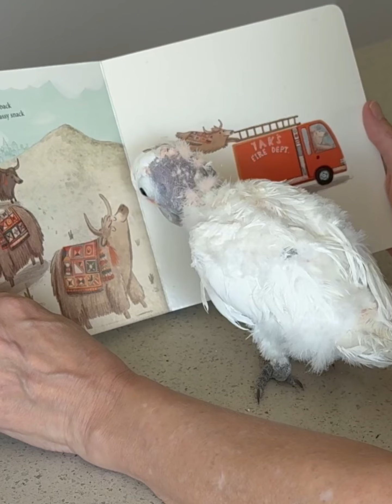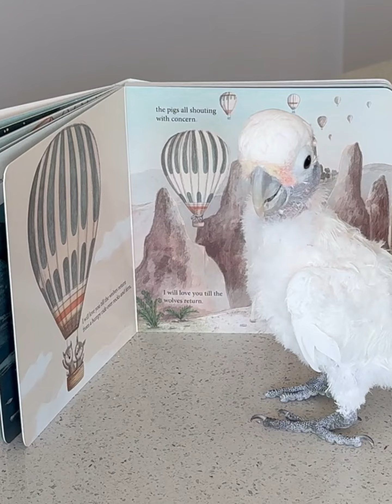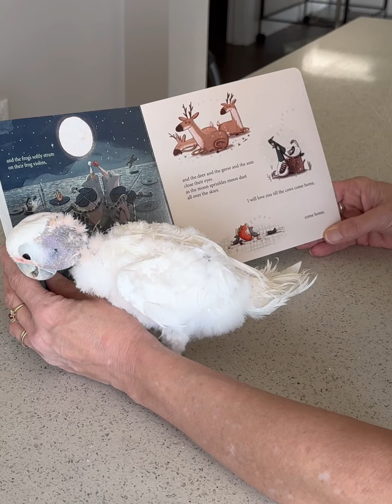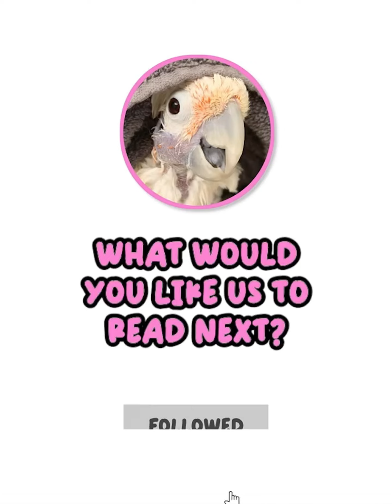Amazon Parrot Crashes Jealous Cockatoo Fun ~ Oh No Cookie ~ Drama 🦜🎭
Cookie came strolling out while Coco my cockatoo, was getting my undivided attention.  Of course Coco was having none of that!  The action starts at about 1 and a half minutes in.  Do you think Cookie really wanted to be there? 😂 Poor Cookie!

Proceeds go to help support our cute rescue parrots.  These are items we use and recommend for your flock!

Follow all of these so our flock can take over the internet!
Lucky Lou and Coco Too is a channel dedicated to our rescue and rehomed parrots.  All of them belong to me (Danita).  Coco is undoubtably the star of the page, but all the others are just as special.
Coco has been featured on The Dodo twice and numerous other pet publications.  She is famous for her dancing!  Coco has had many viral dancing videos seen by millions.
Coco came to me with her best friend Lucky Lou.  Sadly Lucky Lou passed away a year later from lung disease.
I post videos of my crazy life, which is go go go go. There is never a dull moment here, it is like living with 7 toddlers.  I post LIVES daily on our Facebook and YouTube page.
The Stars
Coco, Goffin Cockatoo, 30 years old, Rescue cockatoo
Cookie Coojo, Double Yellow Headed Amazon Parrot, Mid 20’s, rescue parrot
Kiwi, Blue and Gold Macaw, 22 years old, rehome parrot
Miss Cyd, African Grey Parrot Congo, 27 years old, rehome parrot
Newman, Timneh African Grey Parrot, 14 years old, rehome parrot
New Loo, or Roo, Umbrella Cockatoo, mid-teens, rescue cockatoo
Izzy & Ellie (RIP), 12 year old Littermate Sable German Shepherds
Pink Floyd, Moluccan Cockatoo, 32 years old, rescue parrot was a huge star.  Floyd passed away on Thanksgiving 2021.
Mama is a frazzled animal lover who operates a parrot supply business Things for Wings and Avian Organics.